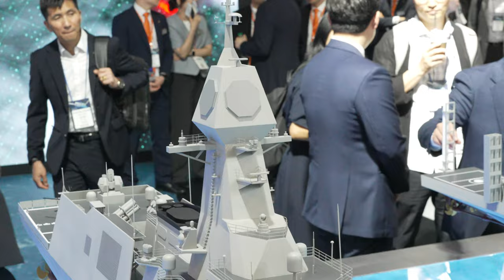Stabilized MADEX2023 한화 드론용 경항모 4K 60FPS HDR